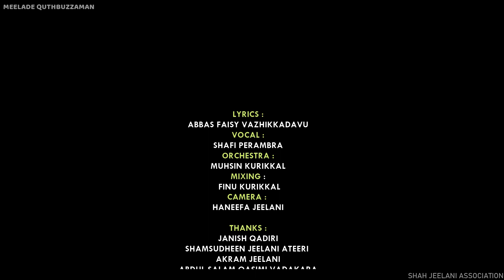Badrin Velicham l Meelade Quthbuzzaman l Abbas Faisy Vazhikkadavu l Shafi Perambra